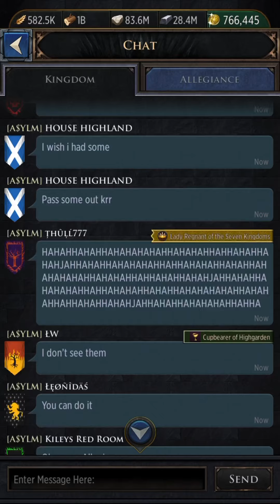GOTC: K527 conquest King Landing from GHOST (527vs526)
A$YLM, SWGNS, HYDRA the main alliances at K527, smashed the whole K526. (GHOST & STORM)